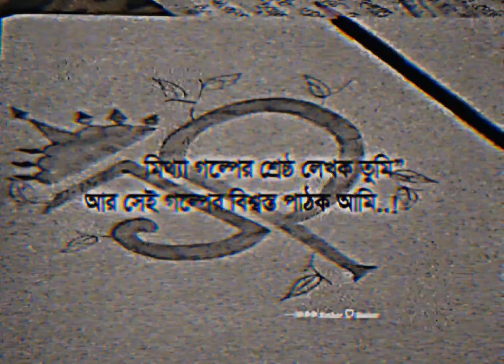সেই গল্পের বিশ্বস্ত পাঠক আমি🥺💔Bengali WhatsApp status/Bengali sad status itspolashofficial ✅